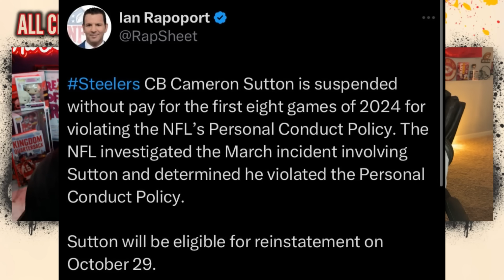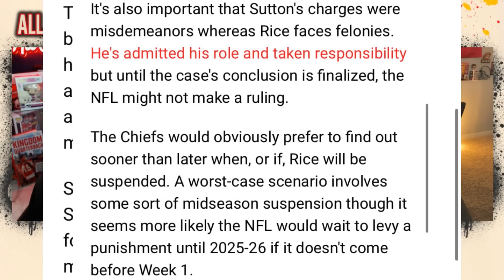The Chiefs are about to make some SHOCKING roster decisions!😳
We’re talking Kansas City Chiefs football! Join inus & let’s talk Chiefs!

All Chief'd Up is back with the LASTEST & Breaking Chiefs News!

🤘Chiefs fans, become a MEMBER of the ACU Crew starting at only $4.99
🎽 Support All Chief'd Up & Grab some merchandise from the store including shirts, hoodies, tumblers, hats & much more

CHAPTERS:
0:00 Rate Chiefs WR Corp 1-10
1:03 Word to Bengals fans
1:16 Punter Battle Sadness
2:19 More Bengals Fans Shenanigans
2:43 SHOCKER CUT in camp
4:29 Skyy a fake Rolex?
6:28 Merch!
6:36 Rashee Rice suspension looming

🎥Membership Badges are designed by Emily Morgan! @emilymorgancreates

About All Chief'd Up! - A Kansas City Chiefs Podcast:

WE are All Chief'd Up! Brothers from the bluegrass state; Mike & Steve Williams. Just 2 diehard Chiefs fans bleeding Kansas City Chiefs RED & delivering Kansas City Chiefs news and analysis to all of KC Chiefs Kingdom. Our goal is to build a Chiefs fan community where all are welcomed and everyone’s opinions are valued! No matter if you’re a lifelong fan or just joined Chiefs Kingdom recently, we make content for YOU!